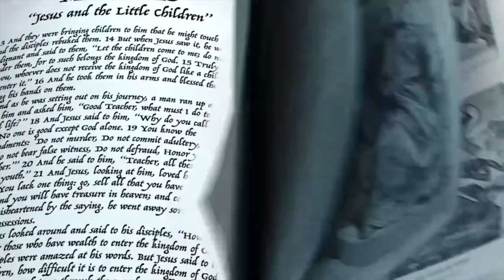Sometimes We Need to Just Be Gentle - Kids Club Bible Story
Did you know it actually takes strength to be gentle? There are times when we need to muster up the strength to be gentle. Jesus can help us choose to be gentle when we need to. Today's Kids Club Bible Story with Mrs. Chris.